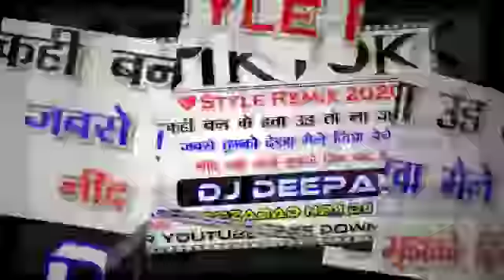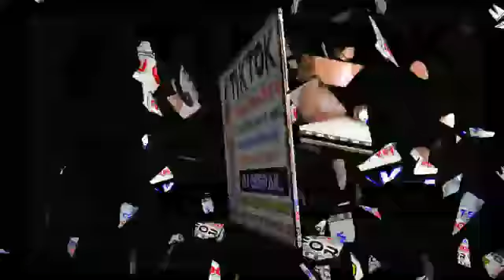कहीं 👌बनकर हवा उतना 👌जा डीजे ओल्ड👌 इज़ गोल्ड सॉन्ग 👌सेंड म्यूजिक की तरफ👌 से सुपर सॉन्